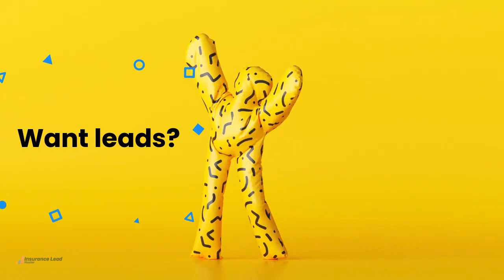Attention Insurance Brokers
Attention Insurance Brokers. Want leads? We give results not excuses!